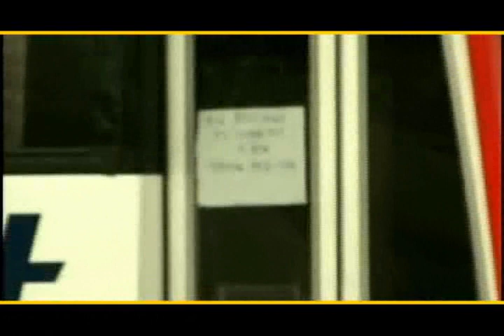WOTL: Ngayon, Magsisihan Tayo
Word of the Lourd: Ngayon, Magsisihan Tayo